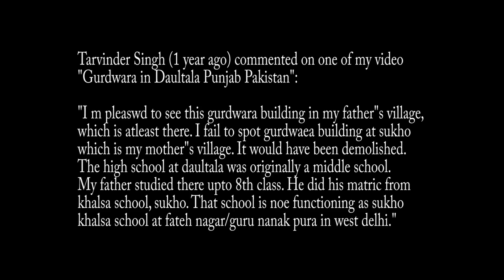Gurdwara in Sukho Punjab Pakistan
I will translate this within 2 days!!